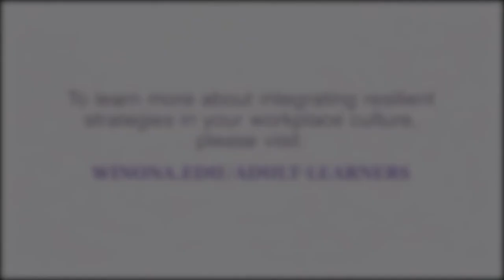Winona State University - Resilience Program (Short Final)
Winona State University - Resilience Program